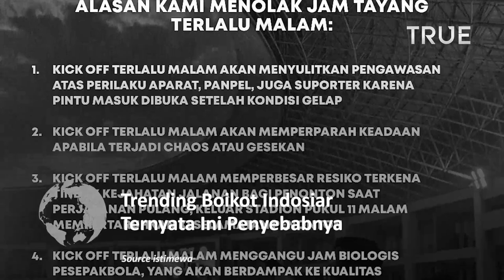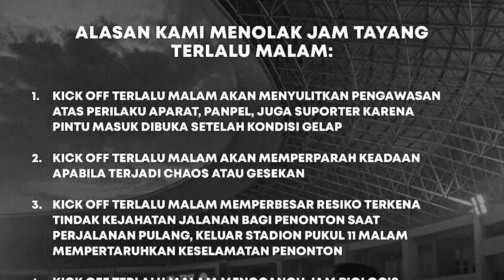Tagar Boikot Indosiar Trending, Ternyata Inilah Penyebabnya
Para penggemar sepak bola tanah air dibuat kurang nyaman menyaksikan perhelatan Piala Presiden 2022.

Twitter heboh dengan tagar Boikot Indosiar, bahkan warganet melontarkan sejumlah pendapatnya untuk salah satu stasiun TV ternama ini.

Mereka pun menuliskan setidaknya lima tuntutan yang mendasari untuk melakukan penolakan terhadap jam tayang tersebut.